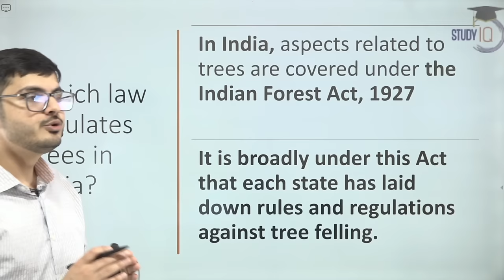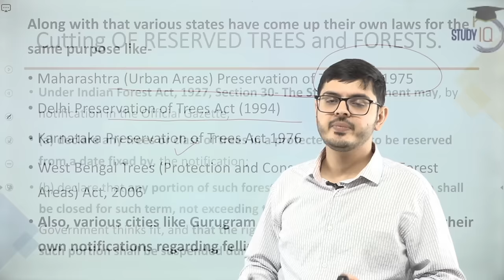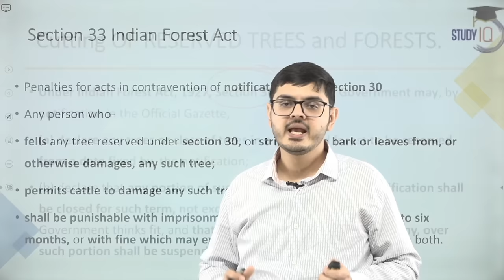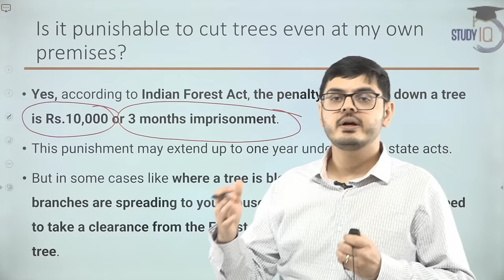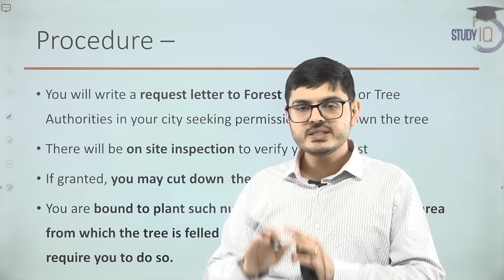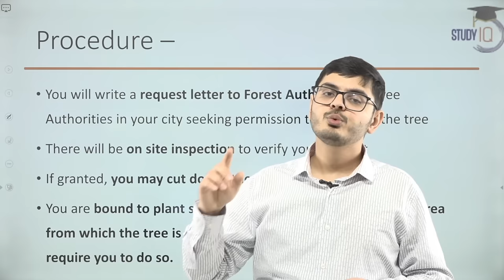Is Cutting of Trees a Punishable Offence? Relevant Laws | कानून को जाने ...